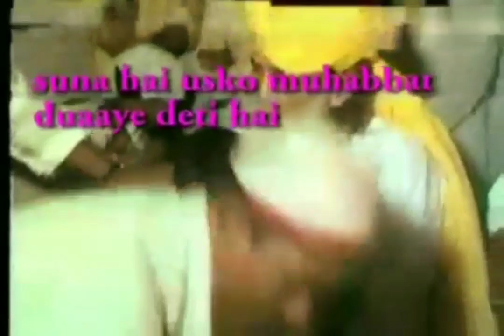KHWAJA SUFI SAYYED MANSURUL HASAN SHAH 2020 DARGAH BHANDUP MUMBAI